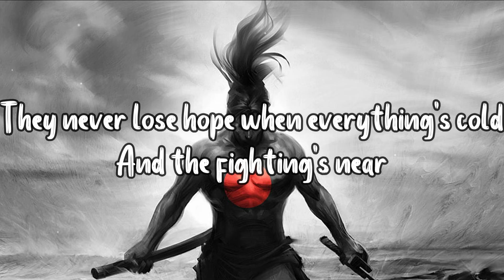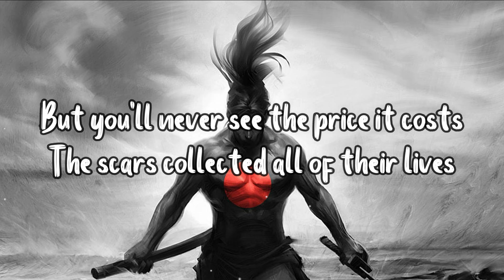Legends Never Die [Bass Boosted] - League of Legends | cover by J.Fla | Infinite Dreams 🔥